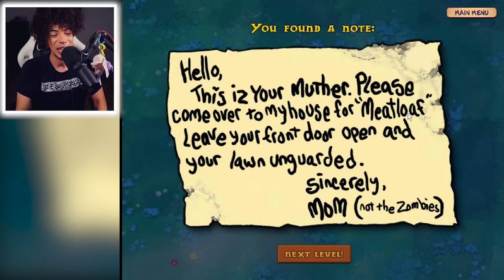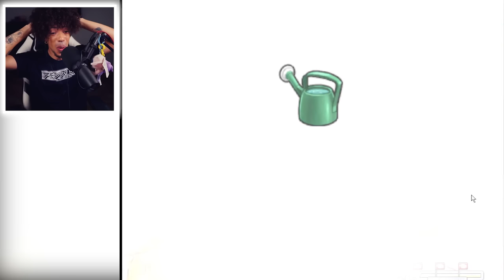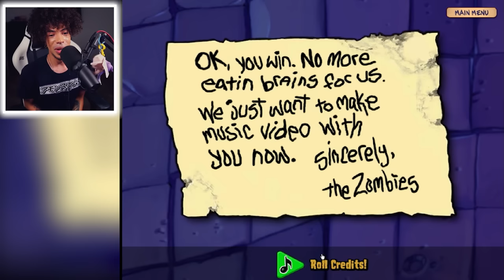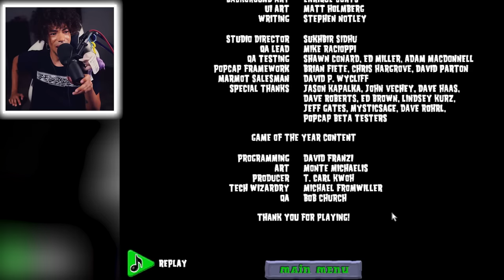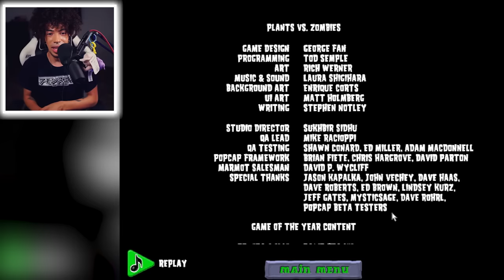I BEAT Plants Vs Zombies For The First Time! (Ending Reaction)